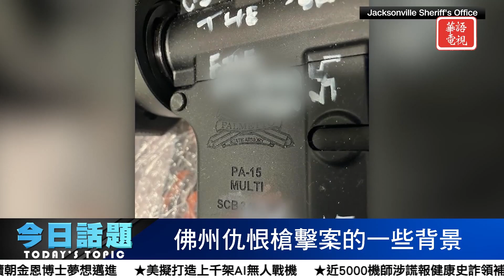佛州仇恨槍擊案的一些背景 | 今日話題 8/28/2023